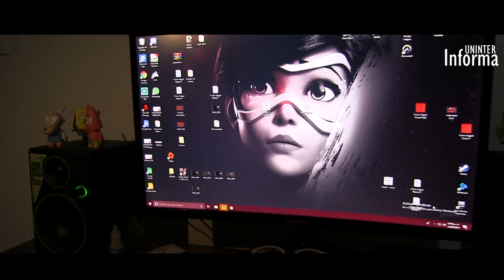UninterInforma: La Experiencia capítulo 2 con Mike Madrigal y el musical "A los 13"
Bienvenidos a nuestra segunda cápsula de UninterInformaLaExperiencia en donde junto a nuestras conductoras podrán disfrutar de todas las actividades que tuvimos en la CDMX como visitar a nuestro gran amigo Mike Madrigal hasta la comodidad de su hogar, emocionarnos con la gran puesta en escena "A los 13" en le teatro libanes donde no solo cantamos y reímos durante todo el musical, ¡También tuvimos la oportunidad de entrevistas a todo el elenco! y cerrar nuestro día desde la increíble experiencia de visitar la WarnerHouse y ser parte del festejo de los 25 años de la serie Friends, Esto es... ¡Uninter Informa: La experiencia, no te lo puedes perder!